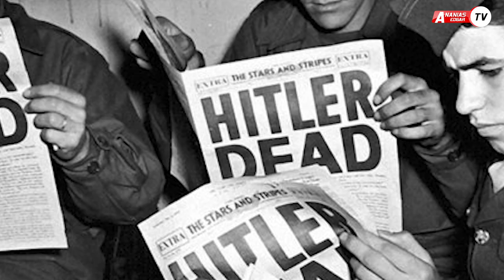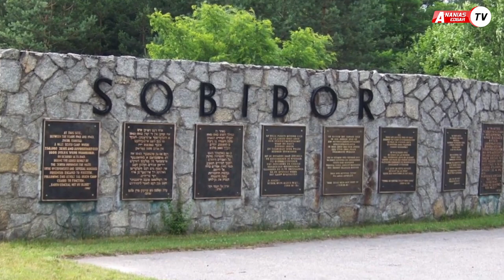Ngalima:VIFO MILIONI 6 SOBIBOR/ LUTENI LEON KIBOKO YA HITLER